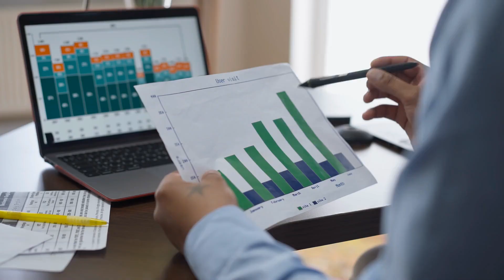Andrew Pelosi talks about his experience in Stanford's Digital Transformation Program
In the Digital Transformation Program, you'll learn the skills you need to become the critical link between business functions and the technology that enables them. With courses spanning digital transformation strategy and technical application, you'll build the well-rounded skillset you need to lead and execute an informed technology-enabled business transformation.